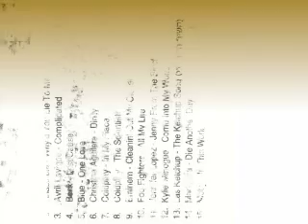Funny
Funny segment on 969.